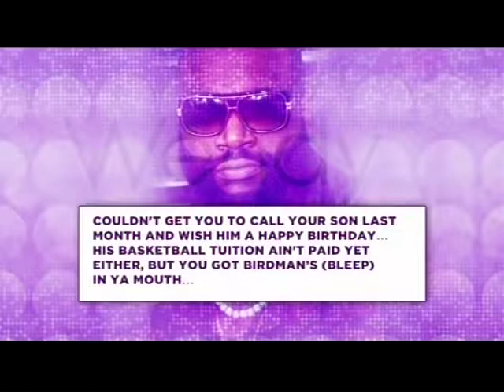Wendy With Matthew Knowles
Watch 'The Wendy Williams Show' on weekdays
NO offensive comments, please
They will be deleted & the poster blocked - Thank you
No copyright ownership assumed, implied, or intended by me of this video or of the information within it